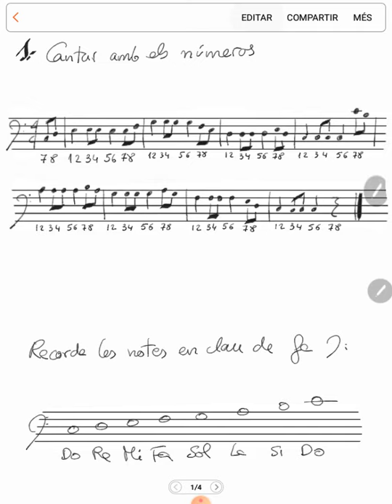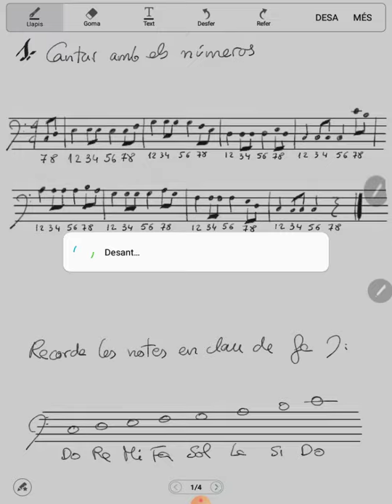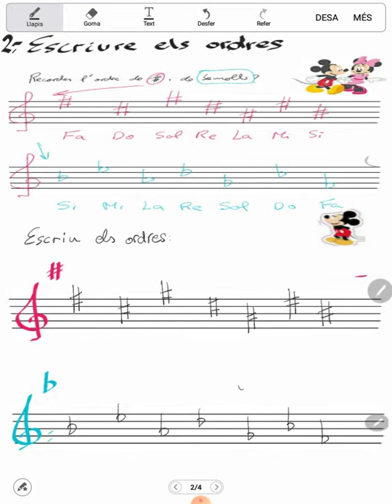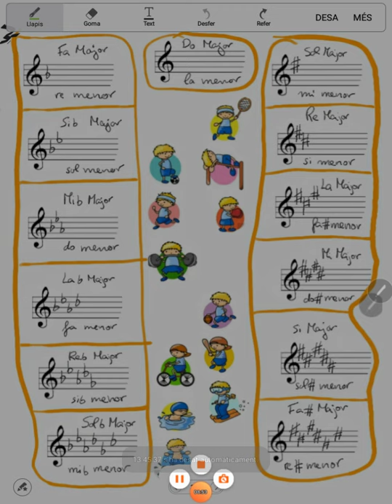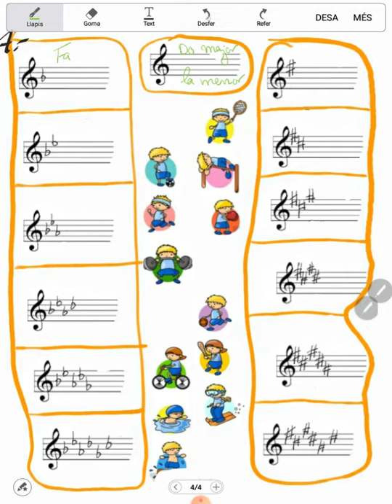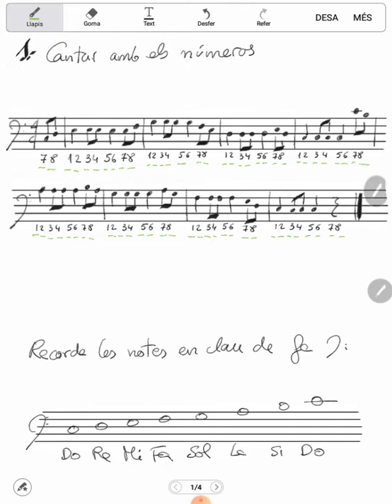La cançó dels oficis i les armadures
Classe tutorial de lectura i teoria musical